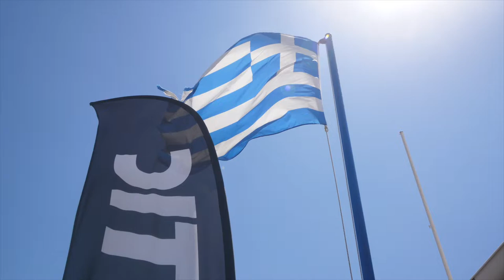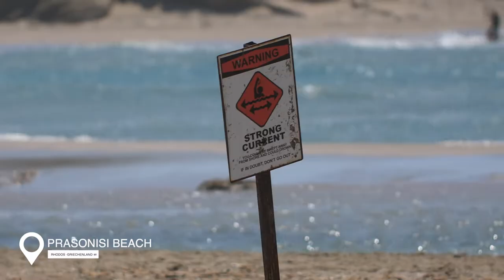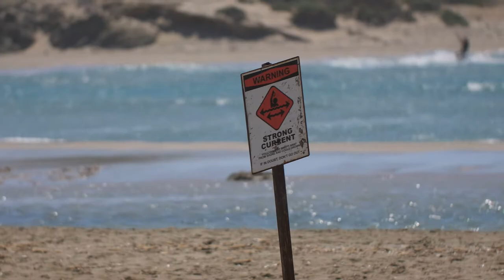Rhodos' magische Oasen: Entdecke die schönsten Orte, die dich verzaubern werden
Willkommen auf Rhodos, einer faszinierenden Insel, die mit atemberaubender Schönheit und reicher Geschichte lockt. In diesem Video nehme ich euch mit auf eine Entdeckungsreise zu den besten Orten, die Rhodos zu einem absoluten Muss für jeden Reisenden machen. Von antiken Ruinen bis hin zu unberührten Stränden, von charmanten Dörfern bis zu atemberaubenden Aussichtspunkten werden wir gemeinsam die verborgenen Schätze und ikonischen Sehenswürdigkeiten erkunden, die diese bezaubernde Insel auszeichnen.

Taucht ein in die beeindruckende Pracht des Palastes des Großmeisters, schlendert durch die engen Gassen der Altstadt von Rhodos, einem UNESCO-Weltkulturerbe, und lasst euch von dem mittelalterlichen Charme verzaubern, der an jeder Ecke spürbar ist. Wir werden die Sonne an den goldenen Sandstränden von Lindos genießen, das lebhafte Ambiente des Hafens von Mandraki erleben und von der Akropolis von Rhodos aus atemberaubende Panoramablicke genießen.

Doch das ist noch nicht alles! Wir werden uns auch abseits der ausgetretenen Pfade begeben und weniger bekannte Orte entdecken, die ebenso faszinierend sind. Von der ruhigen Schönheit der Bucht von Anthony Quinn bis zu den natürlichen Wundern der Sieben Quellen werdet ihr an jeder Ecke begeistert sein.

Ob ihr eine Reise nach Rhodos plant oder einfach von zukünftigen Abenteuern träumt, dieses Video bietet euch eine virtuelle Tour zu den besten Orten auf der Insel und gewährt euch einen Einblick in ihre vielfältigen und faszinierenden Angebote.

Verpasst nicht diese unvergessliche Reise zu den besten Orten auf Rhodos.
Yamas & viel spaß mit der Episode 🇬🇷

Verfolgt unsere Reisen LIVE auf INSTAGRAM
Patrick: